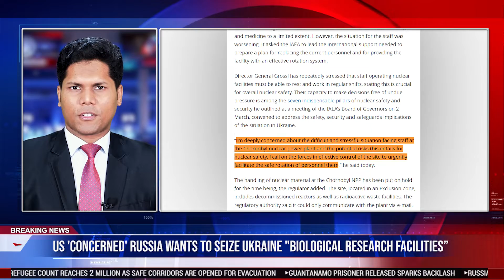US 'concerned' Russia wants to seize Ukraine "biological research facilities”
The State Department is concerned that Russian forces are trying to gain control of "biological research facilities" within Ukraine.
Under Secretary of State for Political Affairs Victoria Nuland told the Senate Foreign Relations Committee on Tuesday that the United States is "now quite concerned Russian troops ... may be seeking to gain control of [the facilities], so we are working with the Ukrainians on how they can prevent any of those research materials from falling into the hands of Russian forces should they approach."